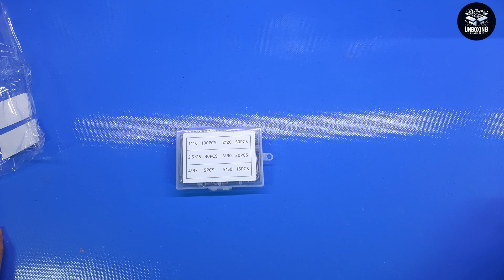Coppiglie in Acciaio Inossidabile - 230 Pezzi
Coppiglie di buona qualità

Il prodotto lo potete trovare ed acquistare qui

Recensione:
Grazie ad alcuni amici ho avuto la possibilità di provare questo kit di coppiglie in metallo in acciaio inox davvero ben fatte.
Come potete vedere nel video, il set è composto da coppiglie di misure e lunghezze differenti perfette per moltissimi utilizzi.
In generale le ho trovate ben fatte e di buona qualità.

Unboxing di Coppiglie in Acciaio Inossidabile - 230 Pezzi
Grazie.